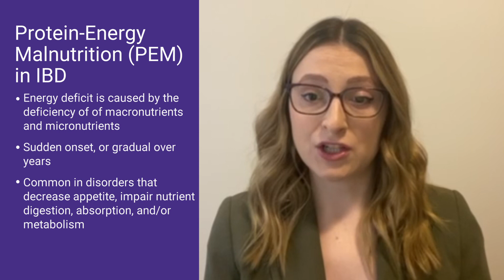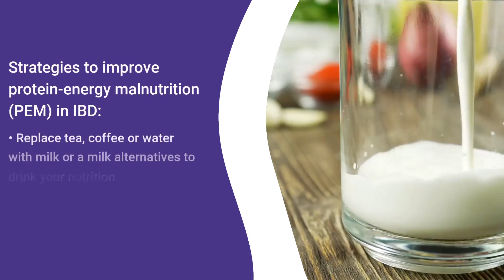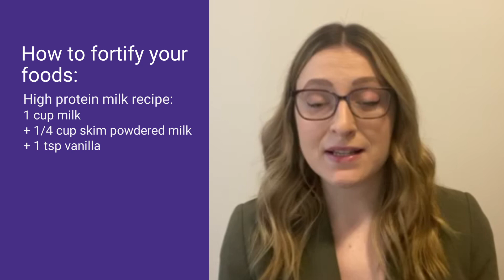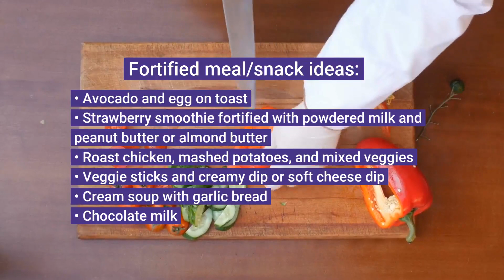CDHFTalks: Maintaining a Healthy Weight with IBD Part 5: Malnutrition in IBD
Deanna Veloce, RD discusses malnutrition in Inflammatory Bowel Disease from a dietitians perspective